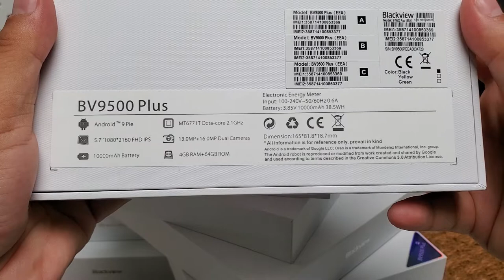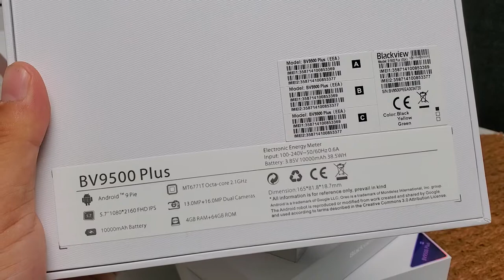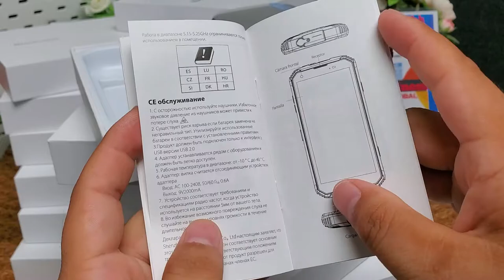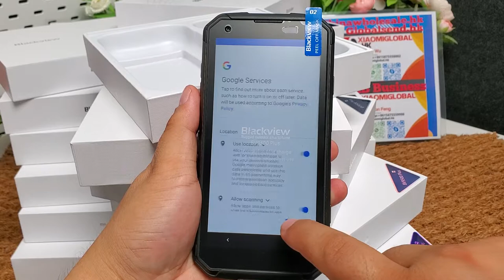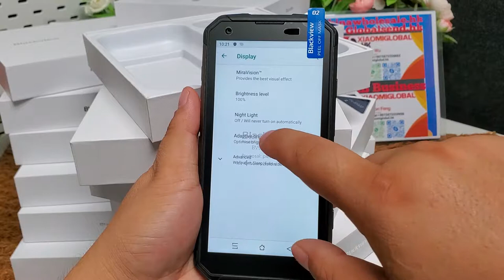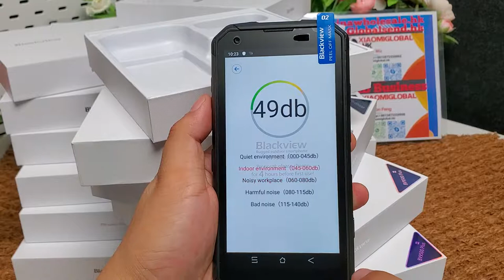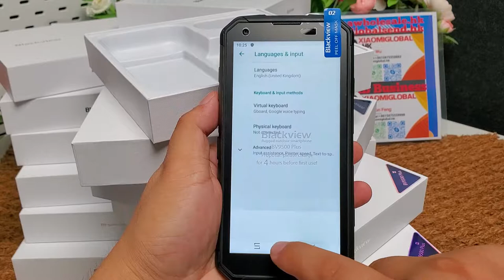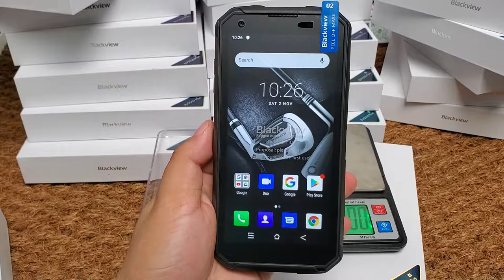ruggedphone.hk Blackview BV9500Plus 5.7'' FHD MTK P70 4GB + 64GB 10000mAH Android 9.0 rugged phone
ruggedphone.hk Blackview BV9500Plus 5.7inch 2160*1080Pixels FHD MTK6771T Octa Core 2.1GHz P70 4GB + 64GB ROM 10000mAH  Android 9.0 rugged phone 13.0MP+16.0MP Dual Cameras Chinawholesale.hk Globalsend.hk

② We have almost 10 years of global sending and international trading experience since 2010; We can delivery the rugged phones, global version smart phones to your forwarder address in Shenzhen, Guangzhou, HongKong or other city in China. For EU countries clients, we have importing tax paid in advance service.

Blackview Blackview BV9500Plus#BV9500Plus#ruggedphone#rugged#BV9500 Plus#